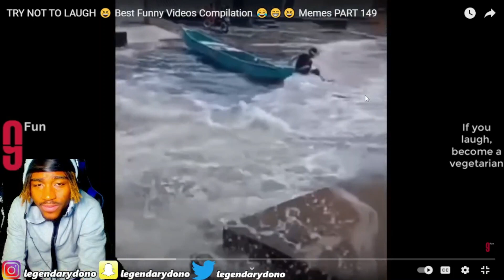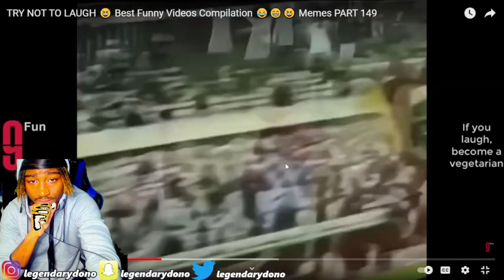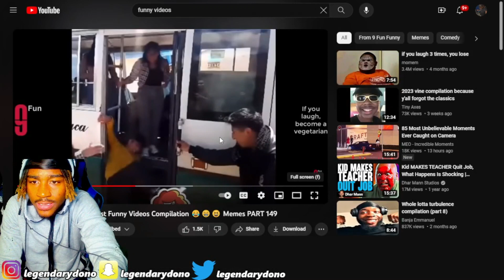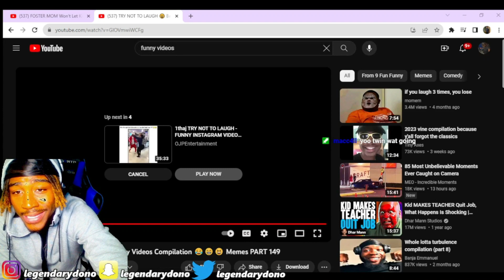JUST DUMMIES! Reacting To TRY NOT TO LAUGH Best Funny Videos Compilation Memes PART 149 Reaction!